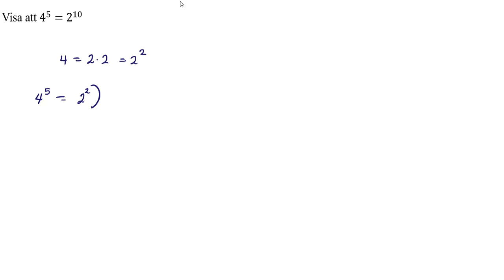Ma1c Blandade övningar 2-15 Matematik 5000+ 1c för reviderad ämnesplan